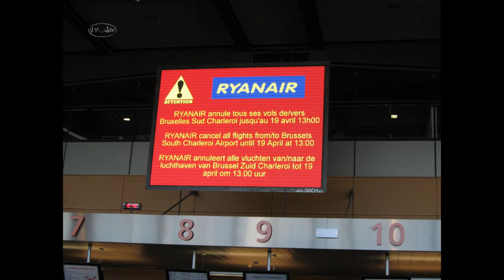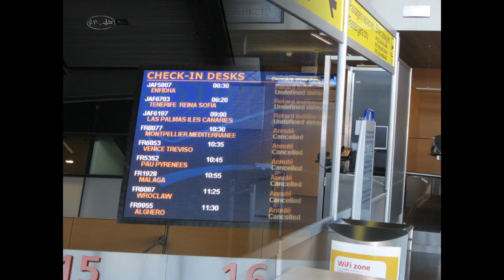Autant en emporte le vent...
Brussels South Charleroi Airport, samedi 17/04/2010, 10h30  GMT +1 - Photographies personnelles - Musique : "The forgotten castle" par zero-project en téléchargement libre sur jamendo.com